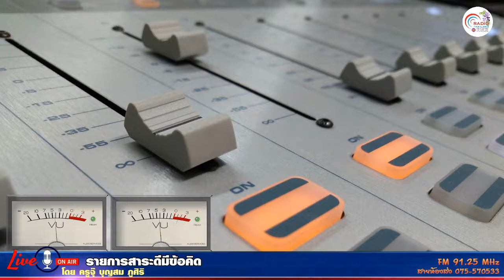รายการสาระดีมีข้อคิด+23 11 62